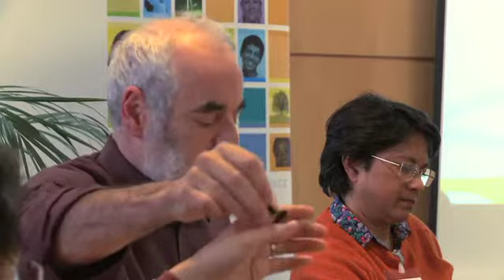Q&A: Power, plurality and uncertainty: opening up expert advice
Q&A from the final session at the 2013 STEPS Centre Symposium "Credibility Across Cultures: expertise, uncertainty and the global politics of scientific advice".

Chaired by Andy Stirling. The respondents are Prof David Spiegelhalter (University of Cambridge), Dr Suman Sahai (GeneCampaign), Dr Jan Marco Müller (European Commission) and Prof Susan Owens (University of Cambridge).